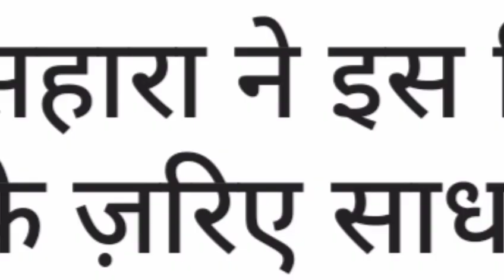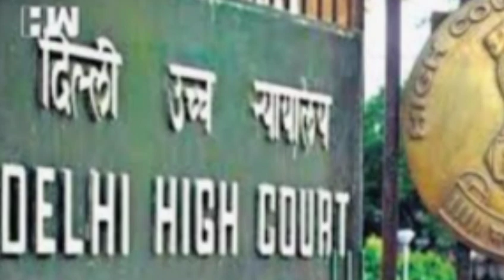Sahara india ka paisa kab milega Sahara india money back अब होगा भुगतान शुरूbanking Sitara